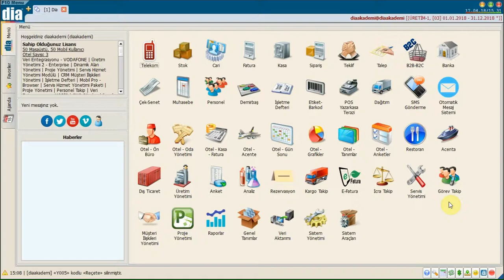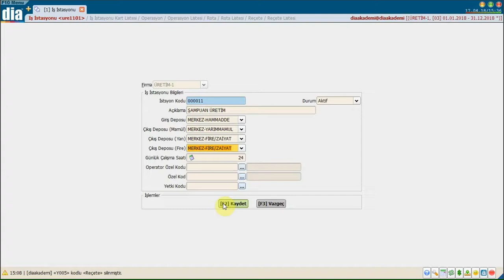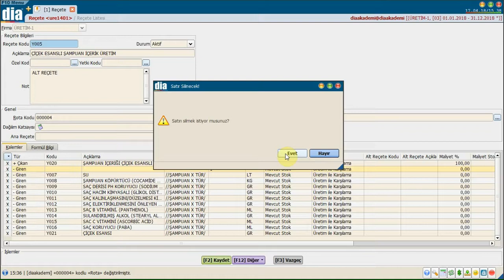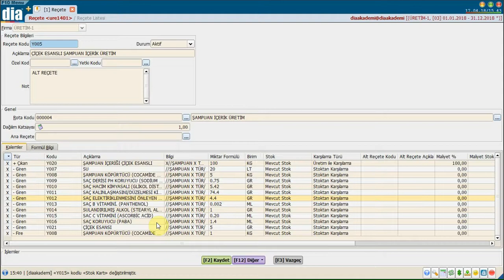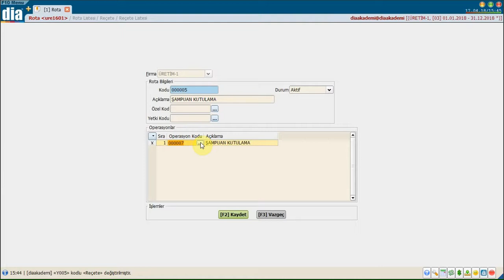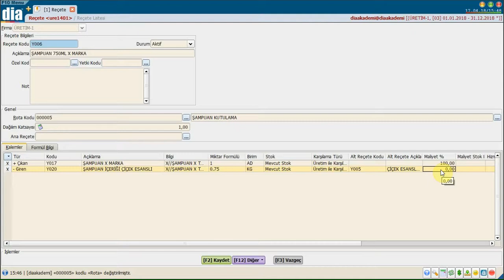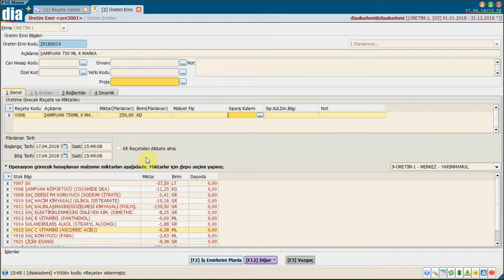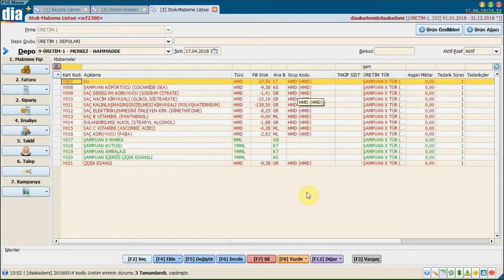DİA Akademi - Gelişmiş Üretimde Alt Reçete Nasıl Kullanılır?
DİA Akademi - Bu videoda gelişmiş üretimde alt reçetenin nasıl kullanıldığı anlatılmaktadır.